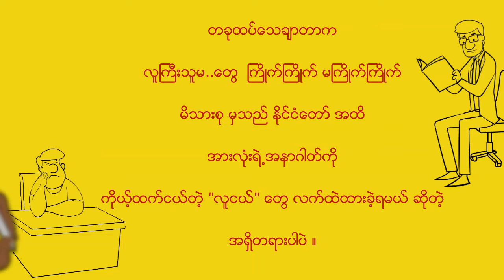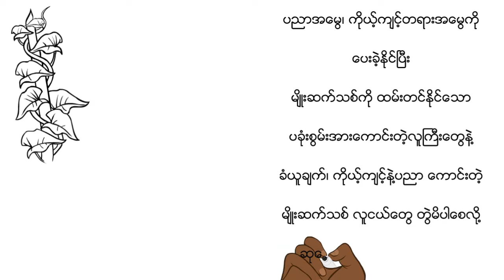လူငယ်လူကြီးရေးရာ နှင့် အနာဂါတ် အတွေးအမြင်များ (၁)